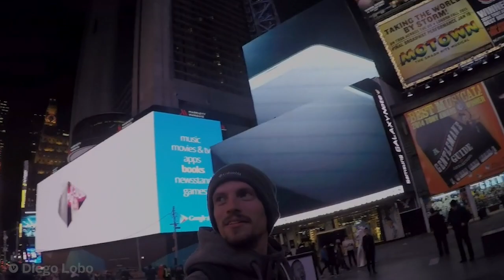Spanish Language Day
Spanish Language Day is observed annually on April 23, coinciding with the date of Miguel de Cervantes's death in 1616.

With over 577 million speakers, Spanish is already the second language with the most native speakers in the world and the third most used on the Internet. It is a lenguage of culture, of business, of mutual understanding.